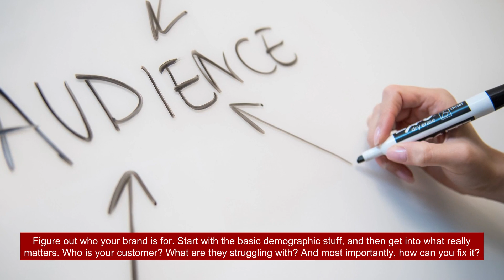7 Steps to a Successful Rebrand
Rebranding your business is a major decision. There are lots of changes to undergo, and countless decisions to be made, but they don’t have to be overwhelming. Check out these 7 steps that will help you have a successful rebrand!